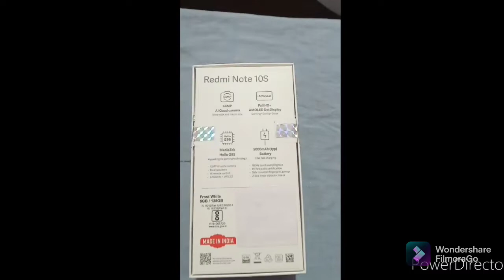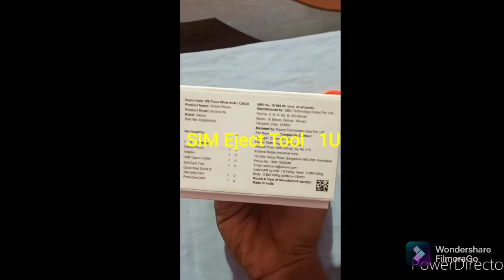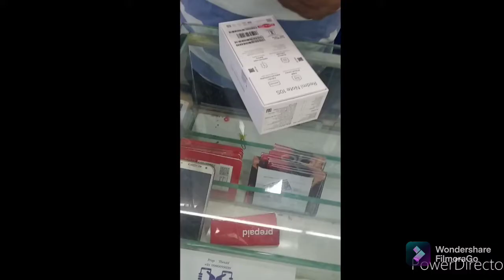NEW UNBOXING VIDEO #0021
HELLO